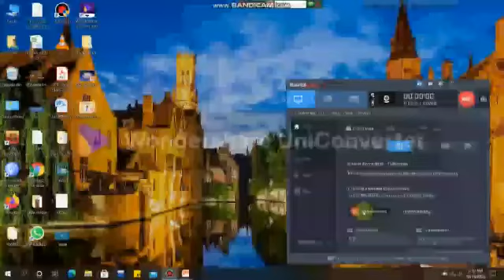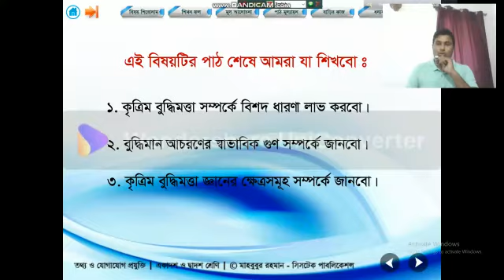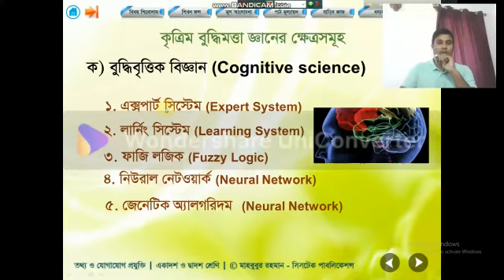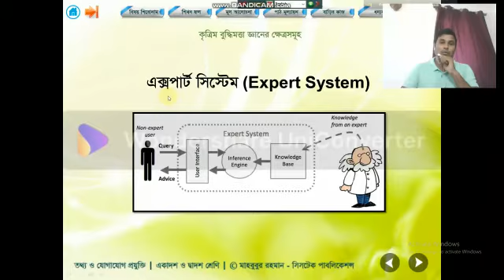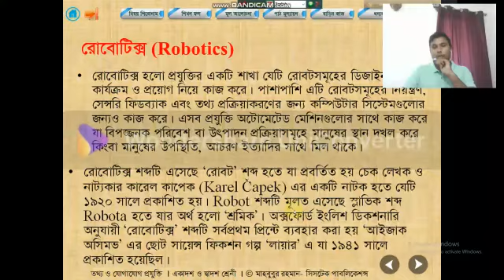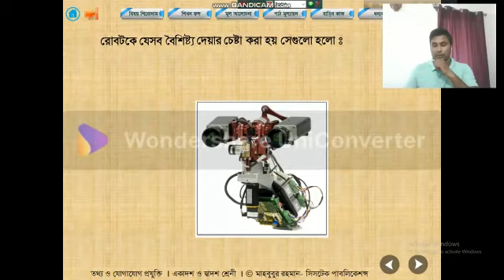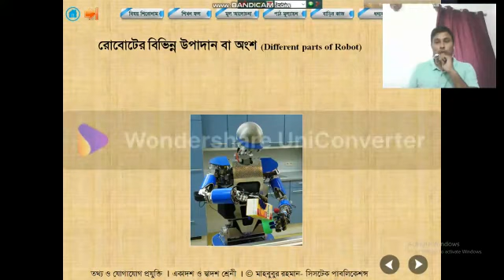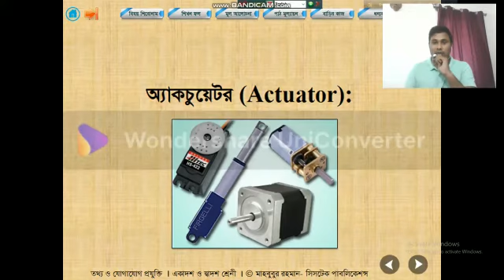04.01 HSC ICT lecture 04 (part 01) CPSCR HSC Online Classes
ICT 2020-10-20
Cantonment Public School and College Rangpur
HSC Online Classes
ICT chapter 1 __ CPSCR